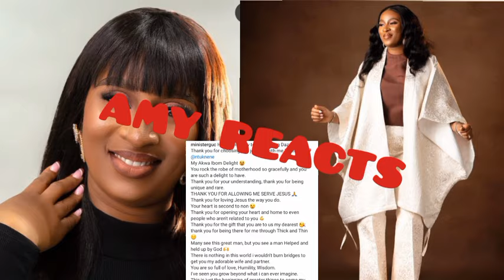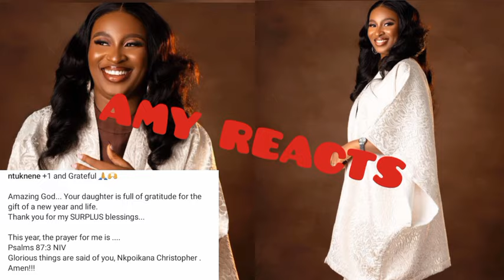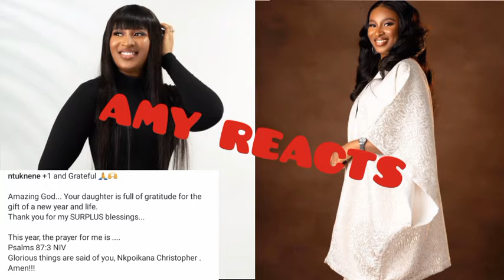Unbelievable Gospel Minister GUC Expose Secrets About His Wife NTUKENE on Her Birthday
Minister GUC wishes Wife happy Birthday

✅️ This Channel Amy Reacts Doesn't Fully own some of the materials compiled in its videos. It Belongs to people or Organisations who ought to be respected and Valued.